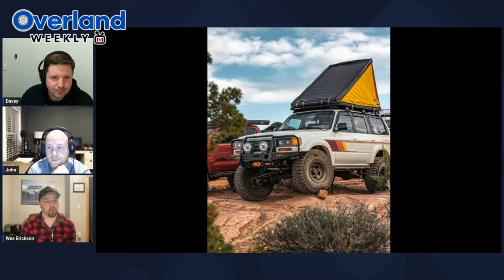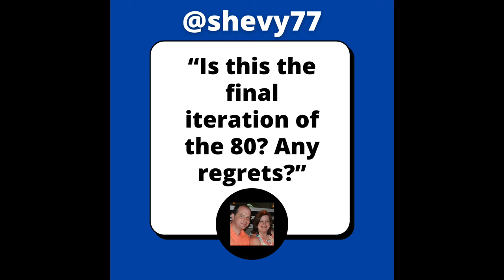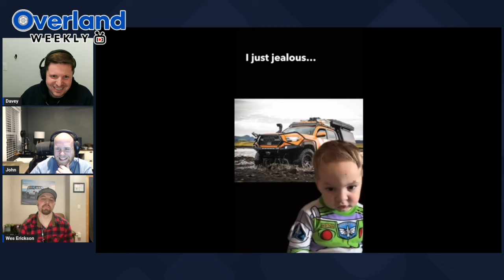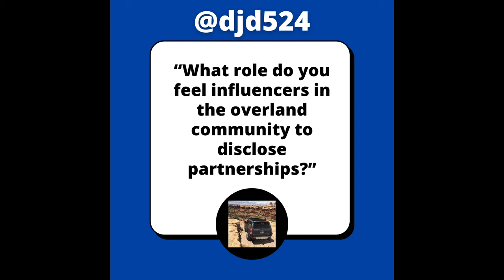Wes Erickson | Overland Weekly Ep. 10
Join us on a thrilling journey with Wes Erickson from Black Hills Builds, as we explore the world of off-roading and overlanding. From his Tacoma to his '80s Land Cruiser, Wes showcases the evolution of his builds and the incredible adventures they've embarked on. Delve into the stories behind the modifications, trail experiences, and the unwavering passion that propels Wes to explore the great outdoors.

In this captivating recap, we delve into the fascinating world of custom vehicle builds and overlanding adventures with Black Hills Builds. Discover insights into collaborations with top brands like C4 FAB and Dissent, the authenticity and transparency within the influencer community, and the evolution of Black Hills Builds from documenting the Tacoma build to engaging with the overland community.

Additionally, Wes shares valuable insights into the digital advertising industry in an engaging interview. Gain knowledge about the evolving landscape of online marketing, the significance of genuine content, and the services offered by Adventure Driven Media Co. Dive into the balancing act between technical optimization and creative design on websites and learn how Wes caters to clients of all sizes, prioritizing client success.

Lastly, don't miss out on the fun and informative podcast episode where Wes discusses clever minivan hacks for dads, tool preferences, and off-road adventures.

[00:00:00]: Introduction

[00:03:24]: Guest Introduction

[00:06:39]: Journey with the Tacoma

[00:12:50]: Transition to the Land Cruiser

[00:16:59]: Upgrading the Land Cruiser

[00:20:13]: Three Link Suspension Upgrade

[00:22:43]: Rear Bumper Upgrade

[00:23:58]: Clearancing for 39-inch Tires

[00:26:58]: Introduction of the Nissan Frontier

[00:30:12]: Transition in truck sizes

[00:30:46]: Exploring the F150 features

[00:31:52]: Ford F150 issues and decisions

[00:33:36]: Deciding to move on from Ford

[00:34:19]: Transition to a new truck

[00:36:20]: Upgrading suspension for towing

[00:41:50]: Fun moments with Ollie roasting rigs

[00:48:02]: Reflecting on the Black Hills builds journey

[00:59:19]: Introduction of Adventure Driven Media Co.

[01:00:03]: Evolution of Product Placement in Media

[01:00:43]: Overview of Adventure Driven Media Co.

[01:01:33]: Primary Services Offered

[01:02:17]: Adding Value Through Technical Expertise

[01:03:06]: Customized Approach for Each Client

[01:04:51]: Transition to Full-Time Venture

[01:05:42]: Expanding Client Base

[01:09:25]: Importance of Client-Centric Approach

[01:31:59]: Tool Preference: DeWalt vs. Milwaukee

[01:33:08]: Loyalty to Tool Brands

[01:33:50]: Off-Roading in Australia

[01:34:45]: Dislike for Mud Wheeling

[01:37:12]: Wrap Up